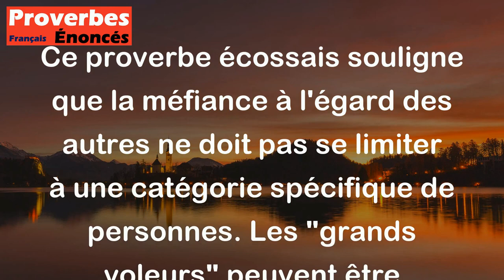Les plus grands voleurs ne sont pas toujours ceux qu'on croit. - Proverbe Ecossais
Ce proverbe écossais souligne que la méfiance à l'égard des autres ne doit pas se limiter à une catégorie spécifique de personnes. Les "grands voleurs" peuvent être dissimulés derrière une apparence ou une fonction honorable. Il met en garde les gens contre les préjugés et les jugements hâtifs, car les apparences peuvent souvent être trompeuses.